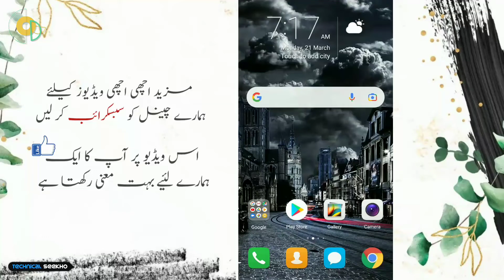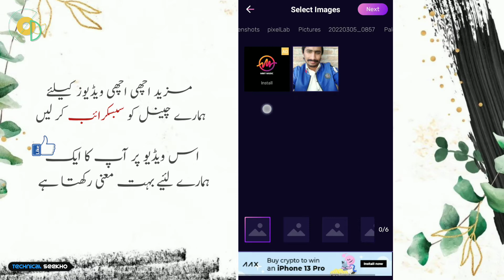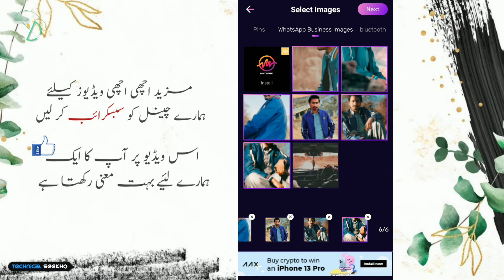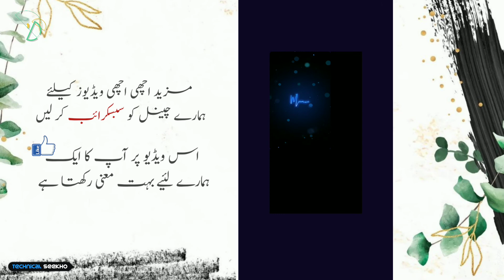How to make Tiktok trending video 2022 | kaise mobile se tiktok ke viral video banaye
➤ How to make Tiktok trending video 2022 | kaise mobile se tiktok ke viral video banaye | HINDI AND URDU 2022
༺۵༻ ༺۵༻
🔴Aвoυт тнιѕ vιdeo:
ᴀsʟᴀᴍ-ᴏ-ᴀʟɪᴋᴜᴍ ᴅᴏsᴛᴏ.
Tiktok Ke Liye Tranding Vide Kaise Banaye
2022
Doѕтo vedιo αcнι lαɢye тυ.
༺۵༻ ༺۵༻
༺۵༻ ༺۵༻
APK

༺۵༻ ༺۵༻
🔴Qᴜᴇʀɪᴇꜱ Sᴏʟᴠᴇᴅ:
 how to make tiktok videos
how to edit new trending tiktok
how to make tik tok videos
how to make video editing
tiktok video editing new trend
tik tok jaise app kaise banaye mobile se
mobile se double role video kaise bananye
tiktok par video kaise banaye
tiktok par status video kaise banaye
tiktok par professional slow motion video kaise banaye
tik tok par shayri video kaise banaye mobile se
tiktok jaisa application mobile se kaise banaye
moshup video kaise banaye
tiktok par mobile fekne wali video kaise banaye
tiktok viral video editing
 poz video maker and photo editor
tiktok short video maker
photo to video converter
photo shake video editing
how to make video from photo in mast app
snackvideo short video maker
photo shake video editing in tamil
mast app me photo se video kaise banaye
pixpoz se video kaise banaye
pixpoz app how to use
pixpoz app me video kaise banaye
pixpoz app se video kaise banaye
how to use pixpoz app
how to make short video
slideshow maker
pixpox app
short video editor